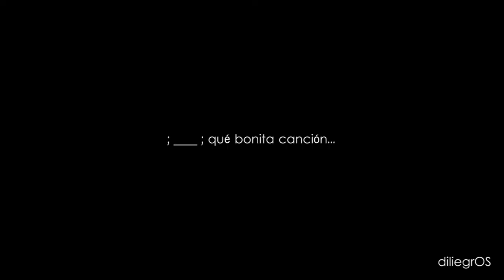Camarones y Chicharrones - Canon 600D (T3i) 50mm f/1.8 II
Video corto y rarísimo para prueba de video con equipo Canon básico, una cámara EOS 600D (T3i) y los lentes más baratos de la marca, 50mm f/1.8 II

Versión karaoke para que canten conmigo jajaja